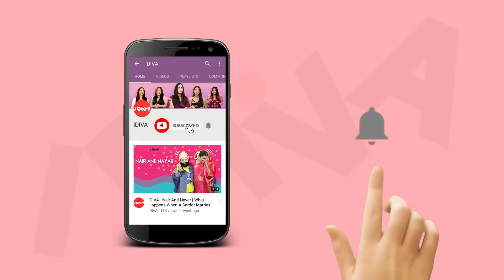Desi Moms During Lockdown Ft. RJ Sukriti | Every Indian Mom Ever | iDiva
An honest rant by a desi mom during the ongoing lockdown.
Don't forget to show this relatable video to your mom!